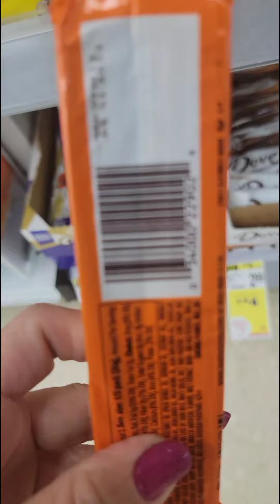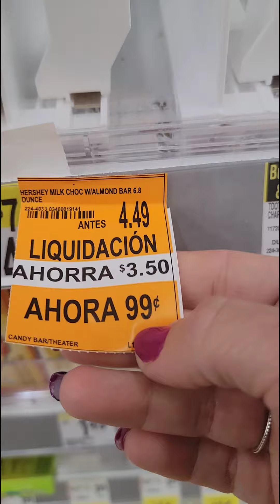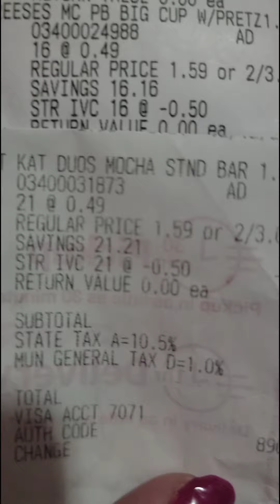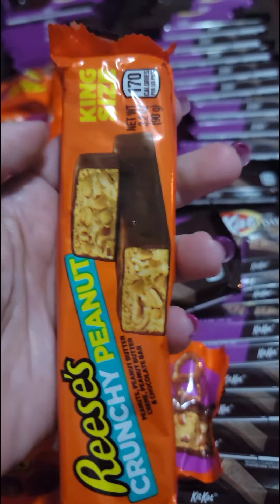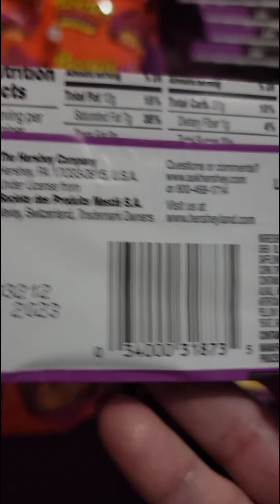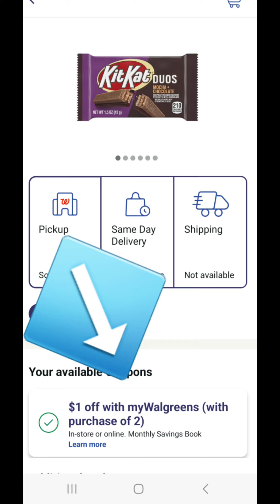52 Chocolates Gratis! Sssiiii GRATIS!! JACKPOT!!!!!!!! VAMONOS A WALGREENS AHORA MISMO‼️‼️💲